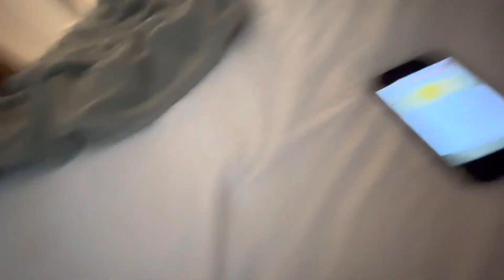Shark puppet plays talking Ben again